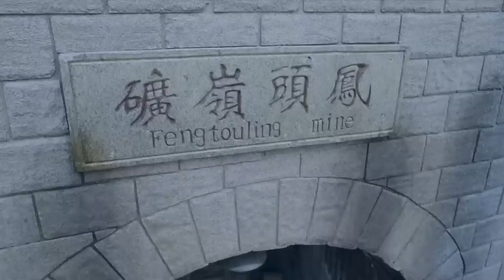日軍瞧不起小夥，自稱劍術八級，怎料被小夥一把鐮刀反殺 ⚔️ 抗日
sub_confirmation=1

SSQRZZ